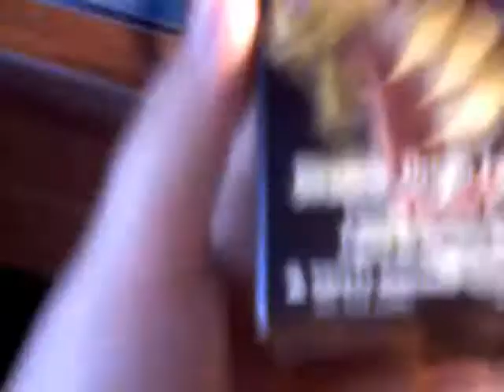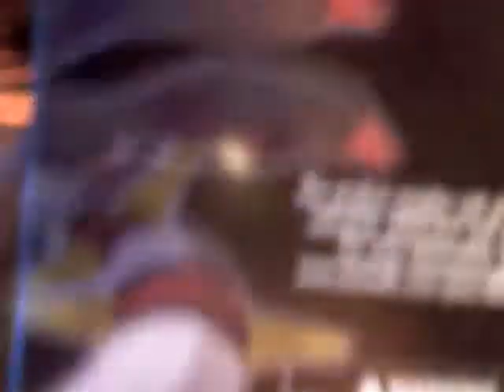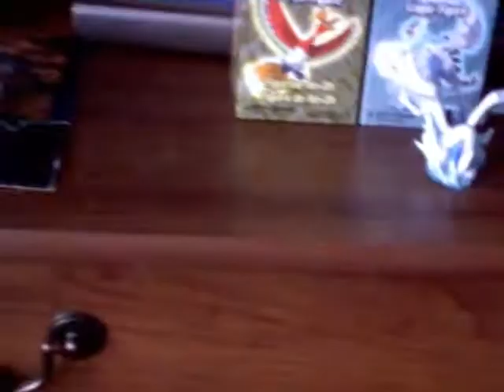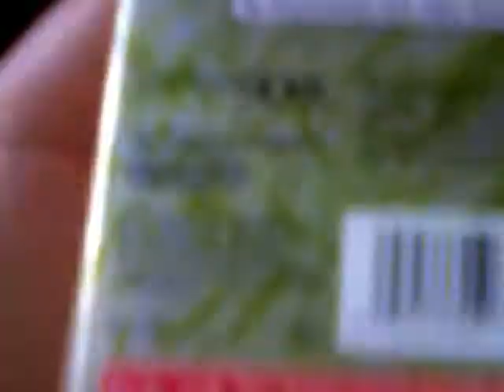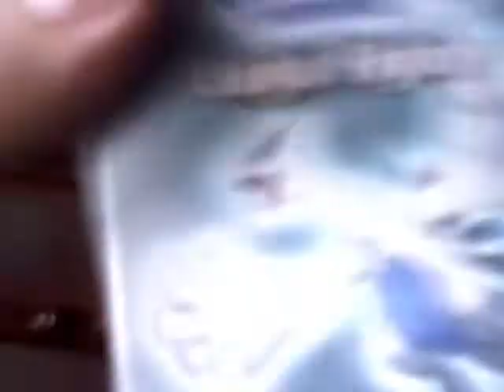Pokemon Update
this is the pokemon figures from the games. Plaese watch till end of video